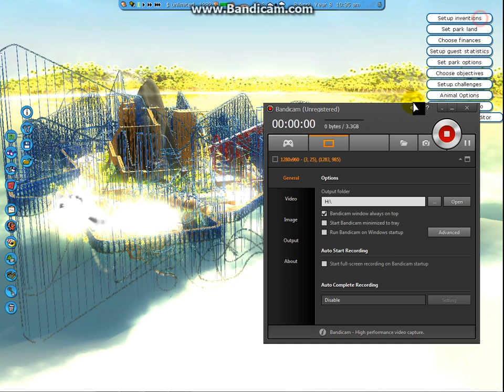RollerCoaster Tycoon 3 - Yoshi's Island Fun Park Version 2 HD (SLOW)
It's HD version not a phone version but it's too slow.